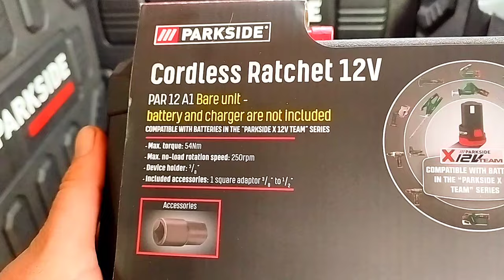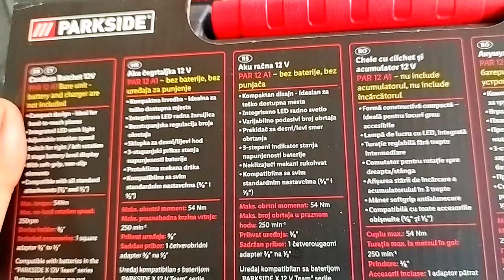PARKSIDE PAR 12 A1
Max no-load rotation speed 0-250 rpm
Device holder 3/8"
Included accessories : 1 square adaptor 3/8" - 1/2 "
Price in Germany is around 40 euros without batt and charger
Battery and charger are not included